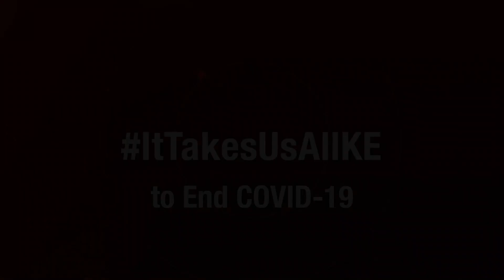Preventing COVID-19 in Kakuma Refugee Camp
World Vision has heightened awareness creation on social distancing measures and good hygiene practices to forestall the spread of COVID-19 at Kakuma Refugee Camp.